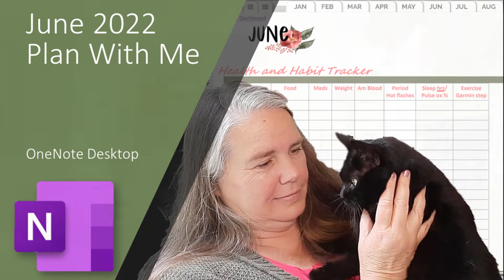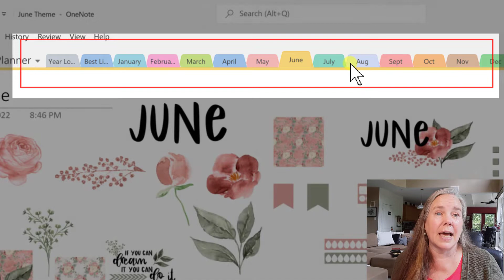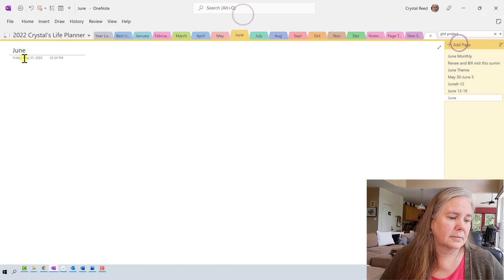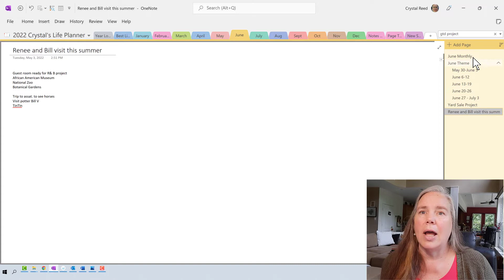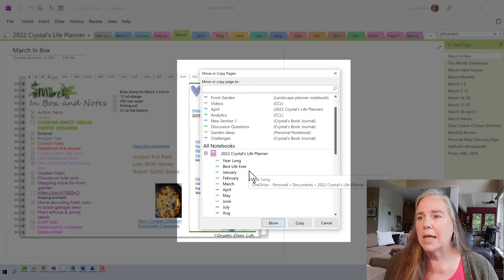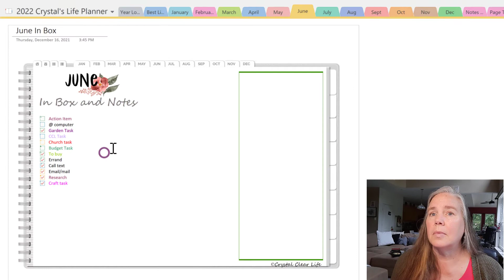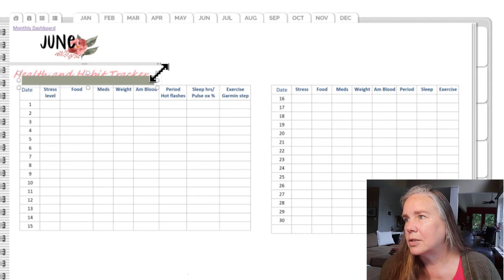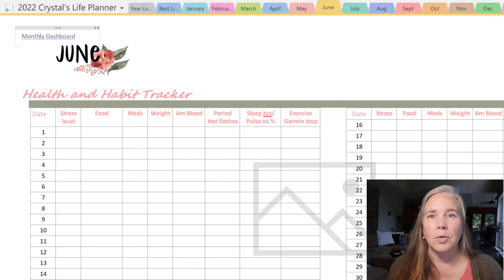June Plan With Me 2022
Setting up my monthly important pages and weekly spreads all using the same theme gives my planner a very cohesive look that I love. I finally have some things to do this month! Thanks for planning along with me.

Hi, I’m Crystal. Welcome to a Crystal Clear Life where we talk about planning, organizing and living a more simplified life.  I use Microsoft OneNote 365 to create functional and decorative planners and notebooks to help keep my life organized. OneNote is awesome because it crosses all platforms so I can use it on my desktop PC, my iPad and my Android phone. That way I am never without my planner! Hope you enjoy.

If you learn something new or get some inspiration from this video, please hit the thumbs up 👍.

Chapters
0:00 - Introduction
1:11 - June theme floral dreams
4:20 - June Monthly Page pdf
5:15 - moving weekly pages pdf
8:34 - projects for the month
10:10 - decorating monthly page
15:00 - In Box page
17:09 - In Box tags
20:25 - Habit tracker
23:00 - Monthly dashboard
24:22 - linking pages together
24:47 - Conclusion

• DCPDigitals - 2022 Whiteout Planner
○ Etsy Store
• Stickers - Floral Dreams from PrettyPlannerPlace

🐈‍⬛ Crystal Clear Life is a community of learning, encouragement and inspiration. All comments should be considerate and kind. Any mean spirited negative comments will be deleted and any future comments will be blocked. Let’s lift each other up as we learn new skills.

Production Music:
Get Your Ticket

Microsoft OneNote 365 Icon Used with permission from Microsoft